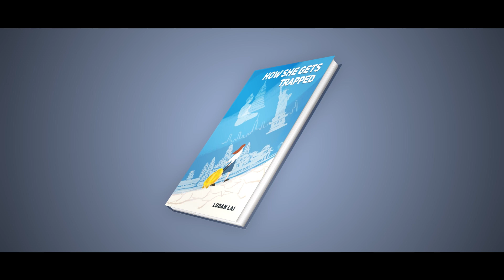How She Gets Trapped by Ludan Lai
A lucrative investment opportunity lures a young heiress of a wealthy businessman's family into the world of real estate investment soon after graduating college. With no prior experience in business or investment, the young girl finds herself in a tight spot when things begin taking a strange turn and seem out of her control.